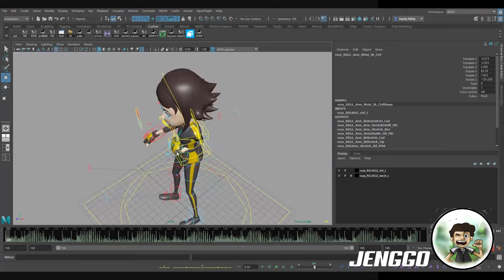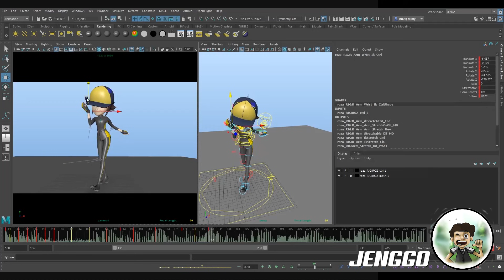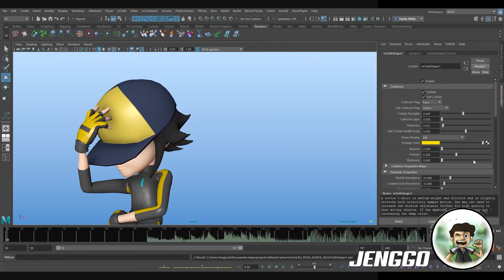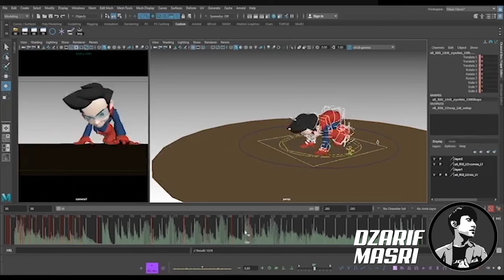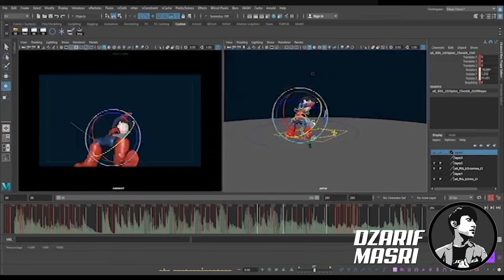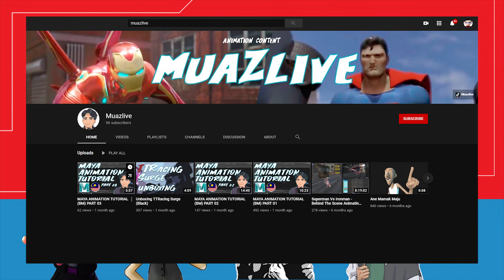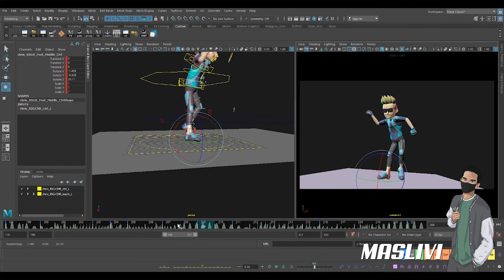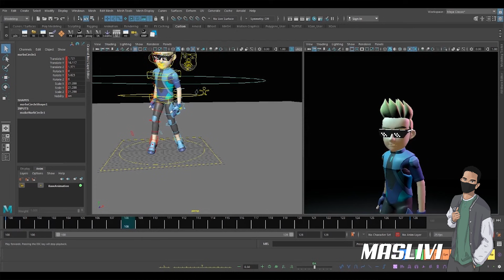Ejen Ali WAURiors Animation Challenge - Episod 1: Dance Off!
Selamat datang ke Episode pertama WAUriors Animation Challenge!
Minggu ni, jom tengok WAUriors mencabar skill mereka dengan membuat Ejen Ali Dance Challenge!

Tekan butang 🔔 untuk mendapatkan notifikasi tentang Misi-Misi terbaharu!

Tahniah! Anda telah membaca sehingga ke akhir description! Anda memang seorang Ejen yang sangat teliti dalam menerima Misi. 🔍

Komen “BERTINDAK SEGERA” di bawah untuk buktikan yang anda seorang Ejen MATA yang hebat! 😎